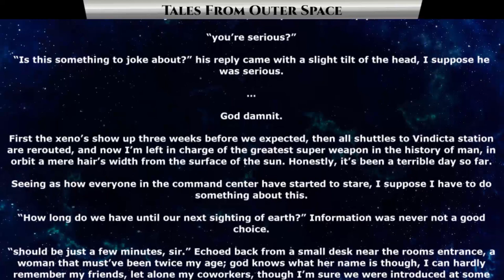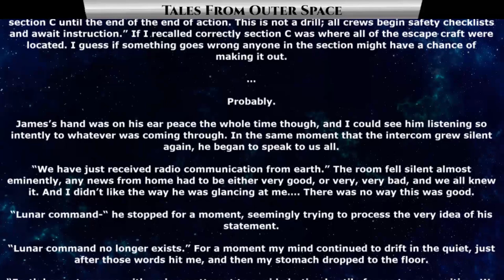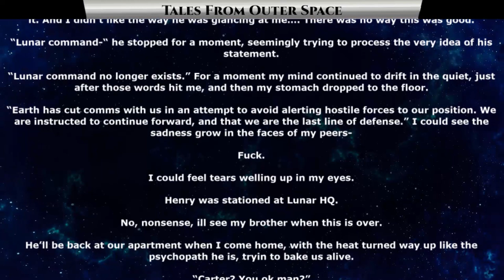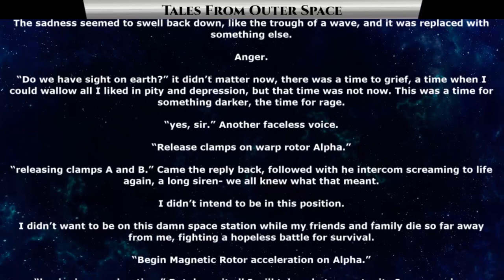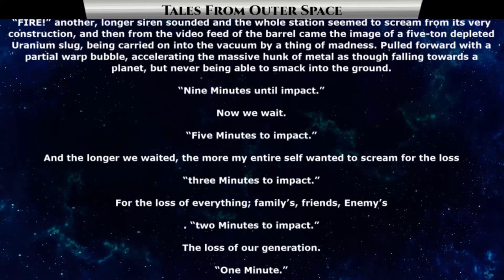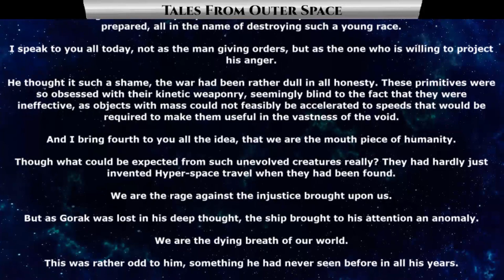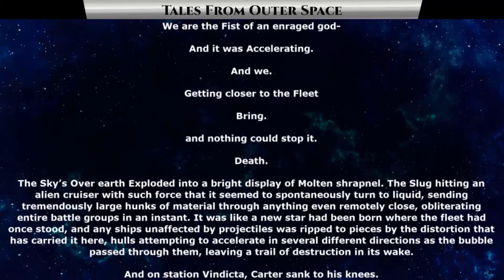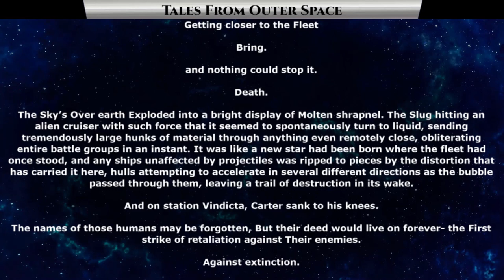Best Sci Fi Storytime 1432 - Fist of God || HFY || Human Disaster : Remember Us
{TimeStamps}
00:00 Intro
00:23 Fist of God by 107zombly

Thank you to Tier 4 and 5 Patreons and Channel Members:
H-Town_F2
Brenton Verlo
john silva
LanScaper
William Howard
Sergeant Boomer
John Shafer
Brian Means
Elim Tevir
Henry Hammerhead
Slackers United
B-Robbo
Robothaus
FallenAngeI
VulDwiin
James Kay
Ágoston Szabó
MrBishop077
angry t1t5
AzureKaizen
Ilithia
Barky
Cam Maxwell
Feudic Jarl
Angry Marin
Meridiam117
Lord Azrekahl
Whitecan420